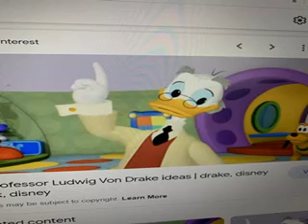PROFFESOR VON DRAKE